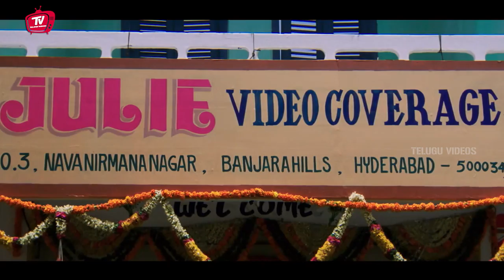kondavalasa lakshmana Rao Best Movie Comedy Scene | Telugu Comedy Scene | Telugu Videos